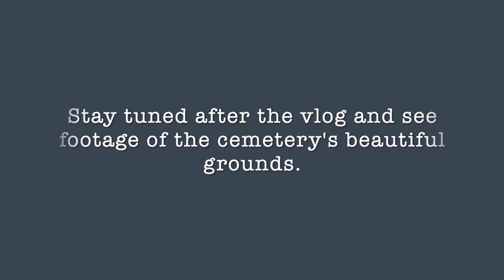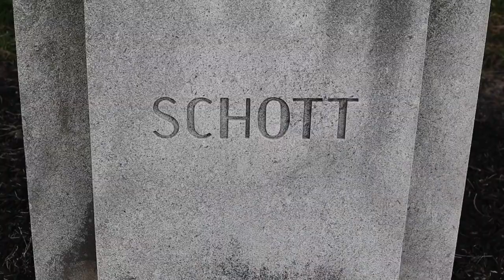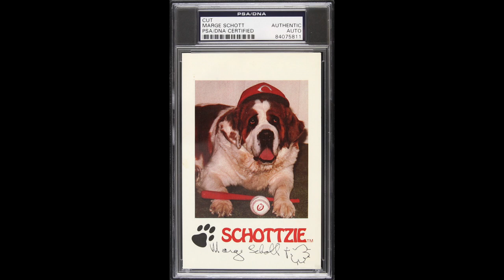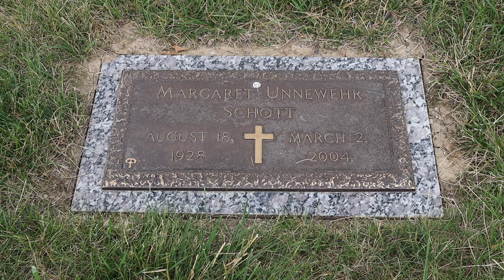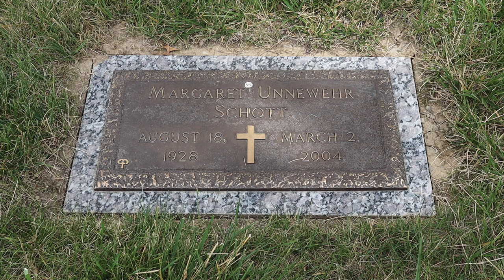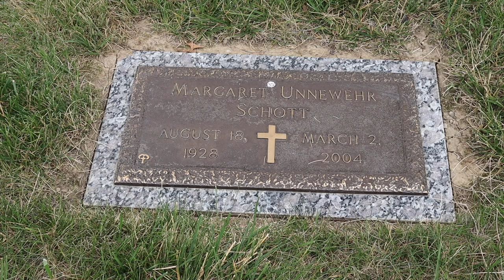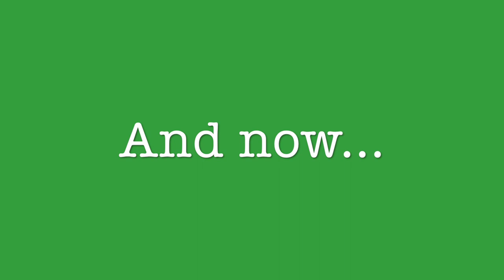Famous Graves - Marge Schott - Scandalous Cincinnati Reds Former Owner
Today, we visit the grave of a notable Cincinnatian. Marge Schott may be the most famous woman born in Cincinnati, in fact. She is definitely one of it's most notorious, and a truly complex, enigma. Born to a lumber baron in 1928, Marge married Charles Schott, the wealthy son of a prominent family. When he passed away suddenly at 48 years of age, Marge inherited his car dealership and other businesses.

During a time unheard of for women, Marge elected to run them herself and even fired the entire front office staff of her brick factory. She later bought a stake in the Cincinnati Reds, which she went on to increase, making her the first woman to buy and subsequently manage a MLB team outright!  Marge was a true paradox. She was a generous philanthropist who helped children and animals in need and supported countless arts organizations across Cincinnati. She was also cheap and stingy to her employees and her team.

Worst of all, Marge was unabashedly and unapologetically racist, bigoted and even, sexist. She was a woman who made it in a man's world, but did not want girl bat "boys" or women working for her.  She remains a divisive figure in Cincinnati even in death. As a result of her attitudes, she was forced to sell her dealerships and her beloved, Cincinnati Reds. Consequently, her name has recently been removed from numerous institutions she helped during her lifetime.

Commonwealth Journal columnist, Jeff Neal  wrote this:

"While Marge did a lot of good for Cincinnati, she also caused it great shame. Her views on race should not — cannot — be celebrated anymore."